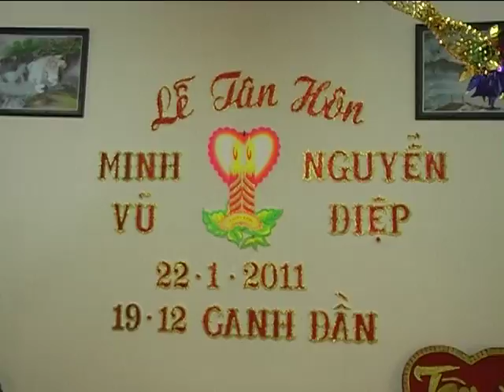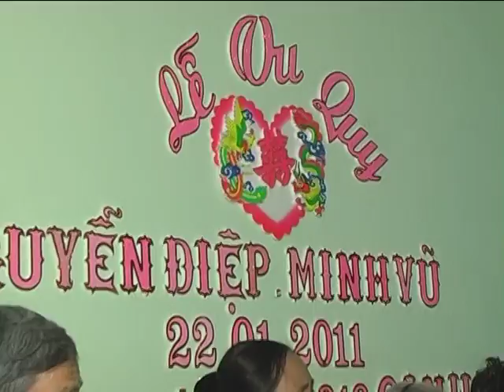Lễ Tân Hôn MINH VŨ & Thi Điệp 1